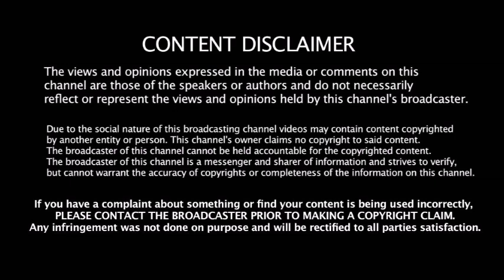முதல் முறையாக CSK வீரருடன் களமிறங்கும் அதிரடி வீரர் Yuvraj Singh - கேப்டன் யார் தெரியுமா ???